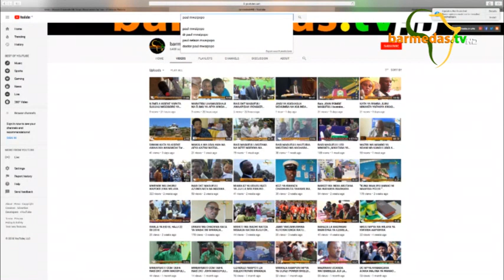SABABISHA UPENDWE ZAIDI by DR PAUL NELSON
Unaweza usababishe mtu akupende zaidi ukijua jinsi ya kuingia akilini mwake na kutibua vichocheo husika